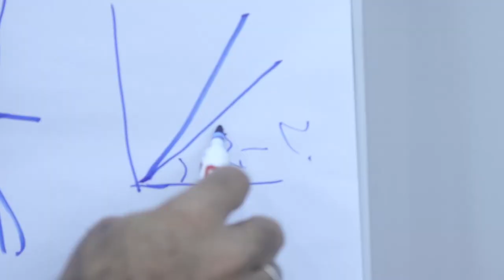Greenhouses for Refugees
Through an access to land agreement with Iraq’s Ministry of Agriculture and Water Resources in 2017, IOM Iraq provided agricultural training on how to run greenhouses as businesses, for Syrian refugee, displaced Iraq and local community members in the Kurdistan Region of Iraq. The program aims to enable beneficiaries to produce agricultural products and in order to support their families. The program was funded by the US Department of State, Bureau of Population, Refugees, and Migration (PRM).